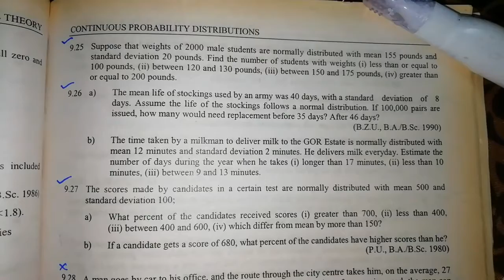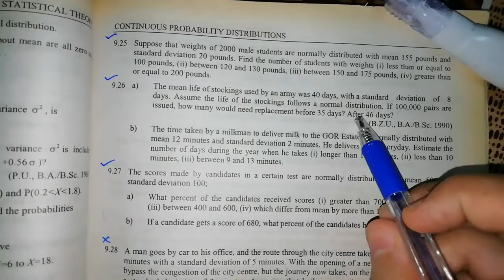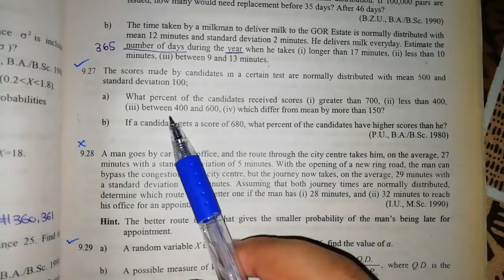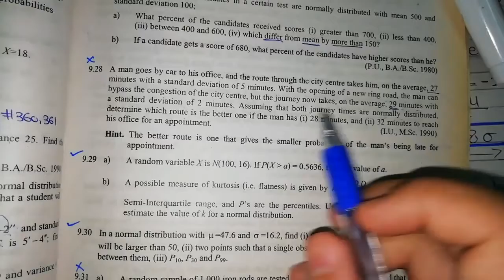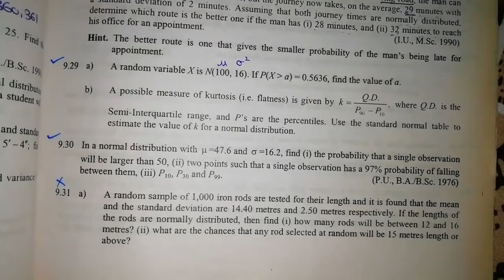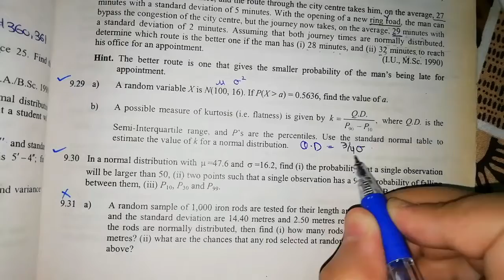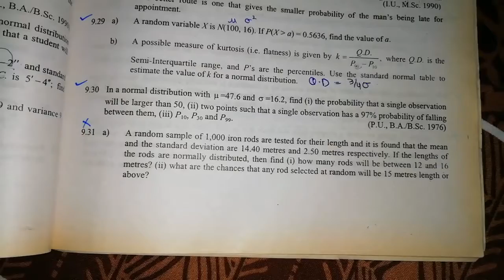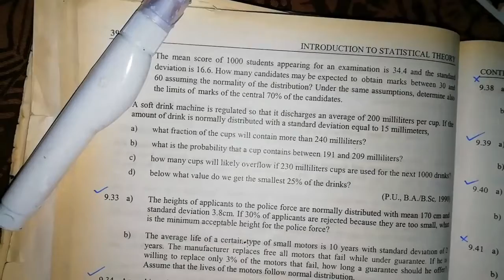Solved Exercise Q#9.25 to 9.31 (Part#5) By Sher Muhammad Chaudhry ||Chapter#9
Chapter#9
Continuous Probability Distribution

Normal Distribution-Inverse Cumulative Distribution Funtion Table

Solved Exercise Q#9. 18 to 9. 24 (Part#4) Link:

Chapter#9
Continuous Probability Distribution